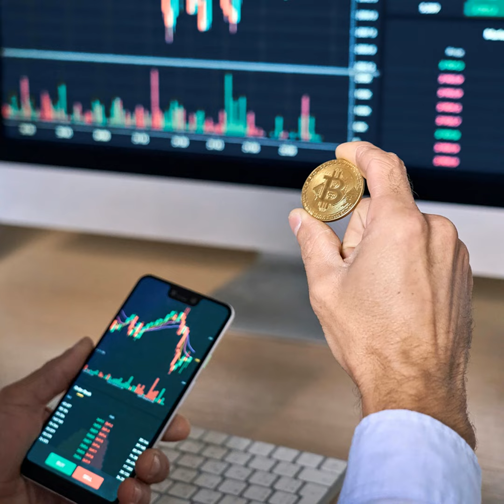7/11/23: Why My 1% Allocation Still Stands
Ever considered the possibility of crypto being dead in America? Is it worth risking investing in a technology that's so volatile? Join us as we navigate the roller-coaster ride of investing in cryptocurrencies, highlighting the potentially high risks, yet equally exciting rewards.

Despite the uncertainties, we'll discuss why a small fraction of your portfolio could be wisely dedicated to crypto and how its global nature means its fate doesn't hang solely on its acceptance in America.